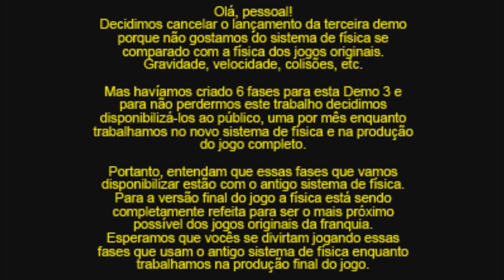DKC 4 : West Swamp Trail Forest (Demo 3/Sample Stage)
me ajude a chegar em mil inscritos , please !

DKC 4 demo 3 : West Swamp Trail Forest quinta fase disponibilizada após o cancelamento da demo 3 , lançada no dia 09/2019

DKC4 fan game criado por fans brasileiros

Equipe :

Engine: Fernando Kalango/NecroToad/Leonardo Sargaço
Level Designers: Fernando Kalango/NecroToad/Leonardo Sargaço/Phyreburnz/Leandro Ferrete Douglas G. Araújo/Buiu Alves/Lucas Rangel

Custom sprites: Phyreburnz/Christopher Araújo/Leonardo Sargaço/Fernando Kalango Matheus/CatLoverMolly/Douglas G. Araújo Buiu Alves/NecroToad /Lucas Rangel

Beta Testers: Roberto(DKC Tv) / Lucas Rangel

Music composers: Rodrigo Boechat / Marvim Portello